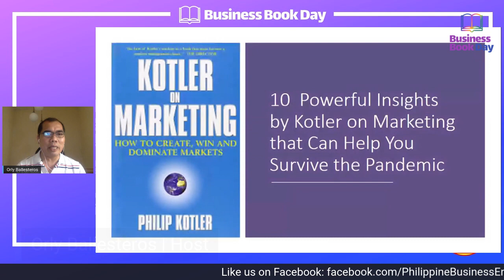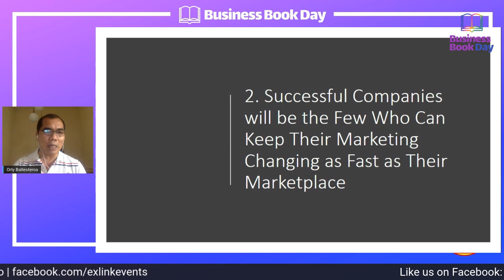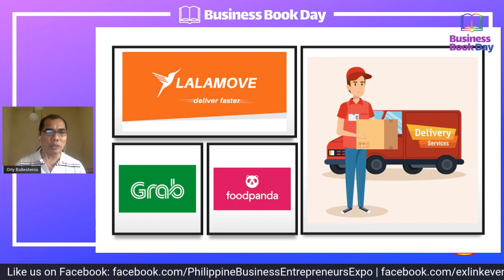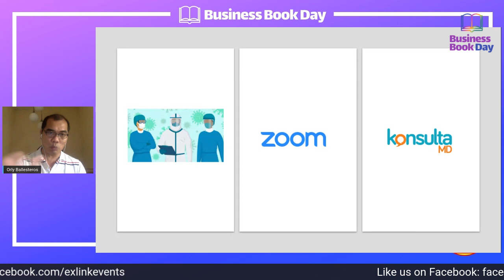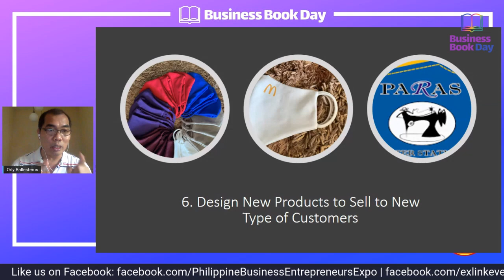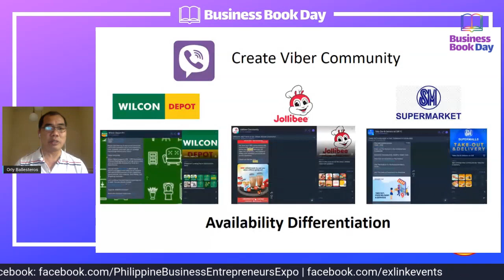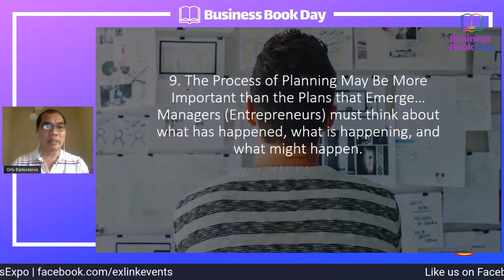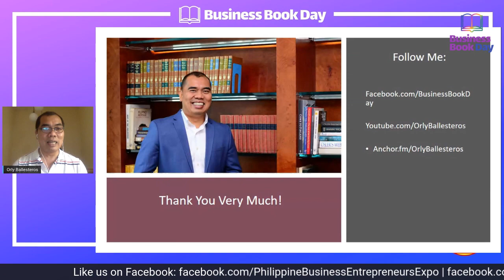marketingstrategy "Kotler on Marketing" - 10 Powerful Insights You Can Use To Survive Pandemic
Learn powerful insights from "Kotler on Marketing" that can help you survive in the pandemic.

This is a short but powerful discussion that will give you some inspiration to overcome the current crisis.